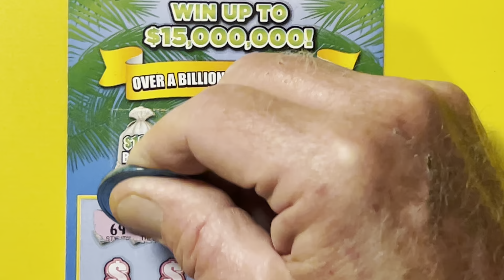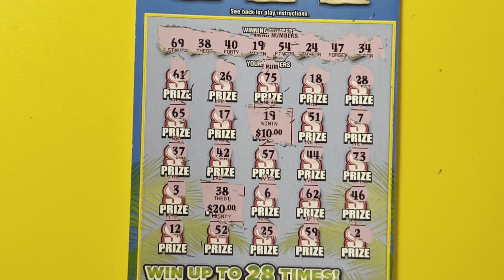300X THE CASH SCRATCH OFF FROM THE FLORIDA LOTTERY